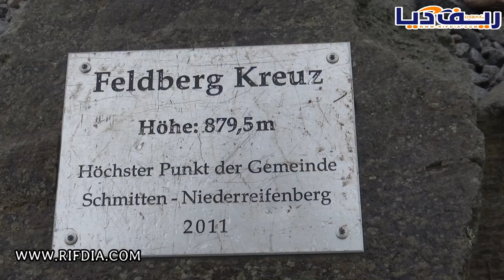ريـف ديـا تزور أعلى قمة جبلية سياحية بفرانكفورت الألمانية و تنقل لكم روبورطاجا خاصا مع الجالية